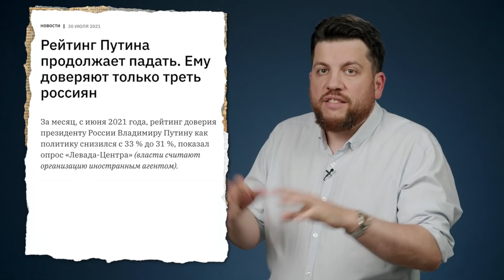Как Путин управляет Россией через неопределенность?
Всем привет, это Леонид Волков.
Вы заметили, что на моем канале было три месяца тишины. После 140 выпусков коротких роликов TL;DR с ответами на политические вопросы я почувствовал некоторое опустошение. Хотелось чего-то нового — и не хотелось отвечать на какие-то вопросы по второму разу.

Встречайте — новый формат! Название я пока не придумал, но дело же не в названии, не так ли? Будем говорить, конечно же, о политике, но не в формате пятиминуток, отвечающих на конкретный вопрос. Постараемся шире и глубже.

Очень нужна ваша обратная связь — расскажите, что с этим форматом так и не так, было ли вам интересно, куда стоит двигаться, на какие темы говорить. Ну а старые ролики TL;DR никуда не пропадают — они все остаются на канале, и их, как и прежде, можно и нужно использовать для ответов на вопросы ваших знакомых, которые, может быть, пока еще не все понимают про путинскую Россию или просто далеки от политики. Мы же с вами будем двигаться дальше!

Поддержать команду Навального: world2.fbk.info